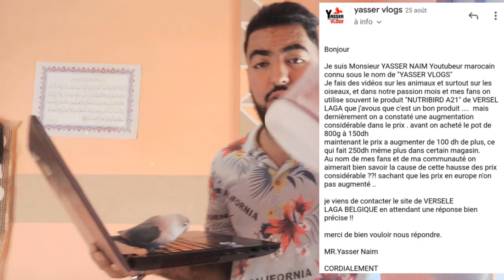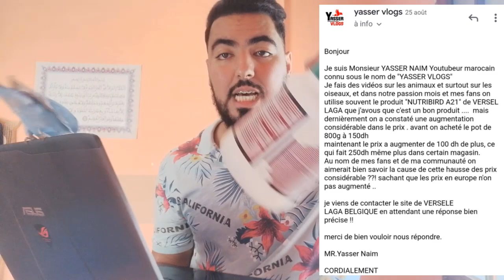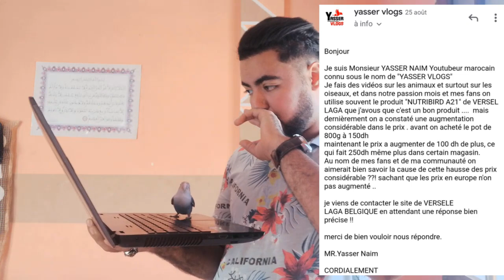اجي تعرف التمن الحقيقي ديال A21😮| عنداك يقولبوك 😱| وقف عند حدك 😜⛔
- DIR LIKE 👍 -  T'ABONNA ✔️ -  DREB JARASS 🔔